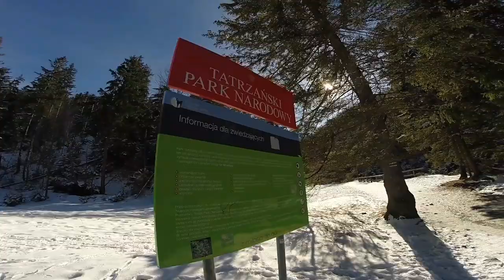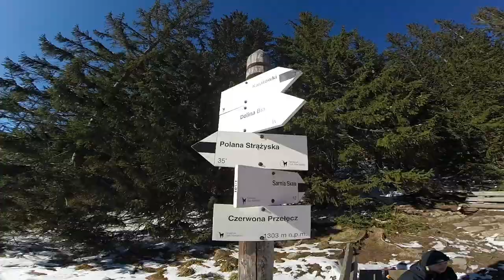Sarnia Skała 1360m n.p.m Dolina Białego